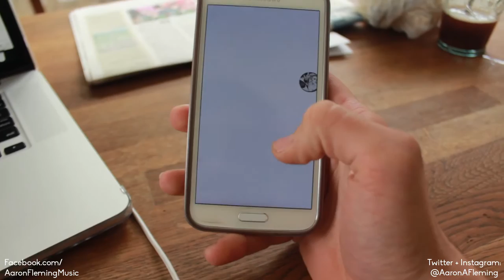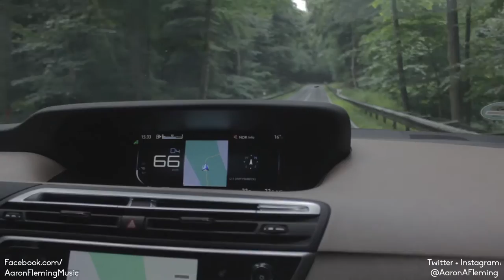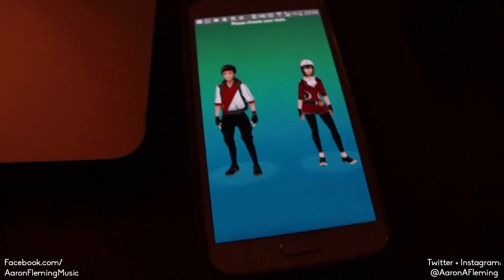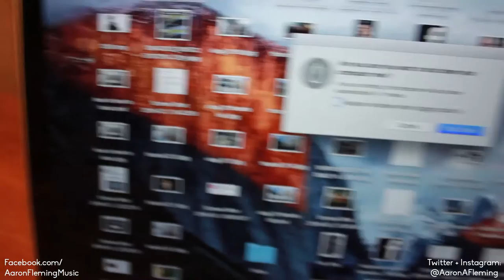Pokémon Go doesn't like Me! || Seize The Daily Vlogs 33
Welcome to Seize The Daily Vlogs Episode 33 in which I attempt to use Pokémon Go and fail!
Use SeizeTheDailyVlogs in reference to my daily vlogs

Equipment I use:
Filming video (music and daily vlogs):
-Canon 600D

Audio:
(Vlogs)
-On board Microphone
-Zoom H5

(Music)
-Zoom H5
-Protools 12.5
-Hagstrom Viking Black Hollowbody
-Fender Telecaster